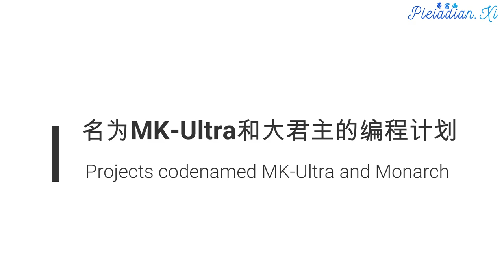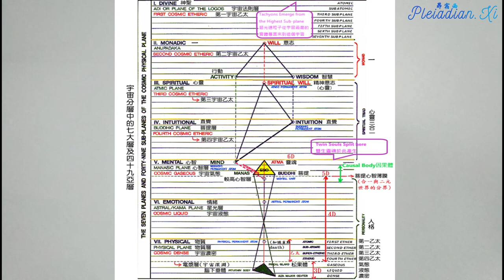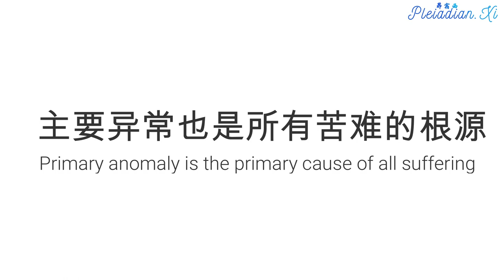【准备转变 Prepare for Change】事件发生需要满足的条件 What must be done before the Event?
Before the Event can happen, the non-physical negative forces must be removed. Otherwise they could simply trigger more than 2 million people on the surface that were heavily mind programmed through severe trauma by the Cabal under their projects codenamed MK-Ultra and Monarch. Those traumatized individuals could be easily triggered by the Archons from the etheric and astral planes as part of their endgame to start behaving violently towards themselves and others.

在事件能够启动之前，非实体的负面势力都必须全数肃清。不然它们会煽动2百万名受到阴谋集团的严重创伤编程的地表民众(编程计划就叫做MK-Ultra和大君主)。这些身心受创的地表民众很容易就被以太和星光层的执政官们挑拨煽动，并且开始对自己和他人做出暴力的行为。换句话说，这些民众会沦为跟执政官一起败亡的弃子。

The non-physical negative forces are now gathered very close to the surface of the planet, concentrated around humans, attempting to prevent the Light from entering. They do this to maintain entropy and chaos because this is the only way they can survive a little bit longer.

现在非实体的负面势力聚集在非常靠近地表，而且离人群不远的地方。它们正试图阻挡圣光进入地球。它们会持续制造熵值和混乱，因为它们能继续挣扎的唯一方法。

There is a certain form of entities that was not mentioned yet. They are called Invisibles because they have the tendency to melt with their environment to the point they become energetically invisible. They inhabit the lower mental plane. Their purpose is to shut down the capacities of human mind and to induce stupidity into the human population in order to keep it enslaved. They are mainly responsible for many distorted belief systems inside organized religions and lately in the new age movement, which has deteriorated from pure beginnings in the 1980s into just another mind programmed cult after the Congo invasion in 1996. One of the main mental tricks of the Invisibles is that »all is well«, suggesting people to deny things that are not well and thus stripping people of their inherent power to change things that are not well.

除了非实体的负面势力，还有一种从未被提起的实体。由于它们习惯完全融入周遭环境以至于感觉不到它们的能量，因而它们就叫做『无形体』。『无形体』生活在心智层的下层世界。它们的目的就是阻断人类的心智能力，并且把人类维持在可以被奴役的愚笨状态。正是因为它们的幕后操弄。世界各大宗教才会有许多扭曲的信仰教条；新时代运动也因为它们才会从1980年代原先的纯净清流，到了1996年刚果入侵后就沦为另一个洗脑教派。『无形体』其中一个心理骗术就是『一切都平安美好』。这种想法会使得人们无视各种不公不义的事情，进而限制人们改变坏事的固有权力。

The Archons are still using their etheric and astral HAARP scalar electromagnetic field technology to keep maintaining the so-called primary anomaly. Primary anomaly is a random wave function, a distortion of Calabi-Yau manifolds, a field of micro black holes, a convoluted field of quantum fluctuations, a semi-conscious field of anti-life which always tries to suppress Light by default. This was brought into existence out of pure potentiality at the creation of the Universe and is the antithesis of the One.

执政官们还在使用以太和星光HAARP的纯量电磁场科技维持着主要异常。主要异常是一个随机波函数、卡拉比－丘流形的扭曲、微型黑洞场域、量子波动旋绕场、一个会不断尝试压抑圣光的反生命半意识场。作为合一的对立面，主要异常在宇宙造物过程中是纯属偶然的存在。

It is the primary error in Creation and the primary cause of all suffering. All the remaining primary anomaly of the Universe is now being gathered around the surface profile of this planet, waiting to be finally transformed to allow the final liberation of our planet, which will then become the last point of Light to join the galactic union.

主要异常是造物过程中的重大失误，也是所有苦难的根源。所有残余的主要异常现在都聚集在地表周围的空间，等待最后的转化。这个转化将会让地球完整地重获自由，为银河家族补上最后一个光之点。